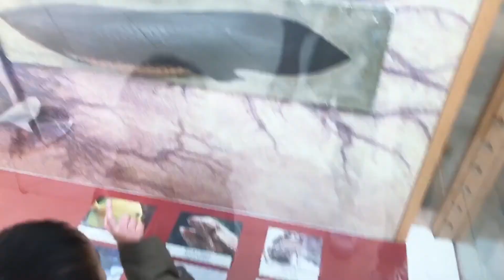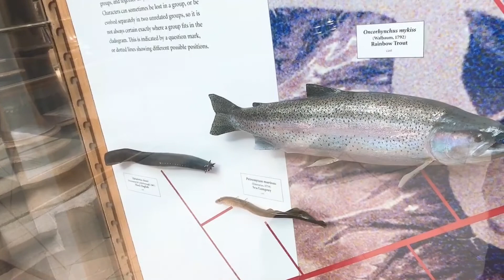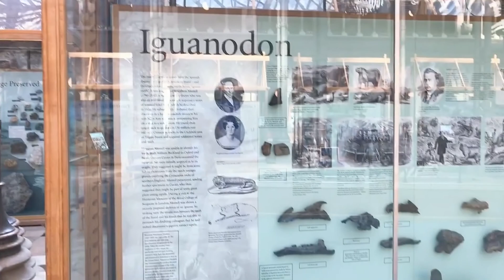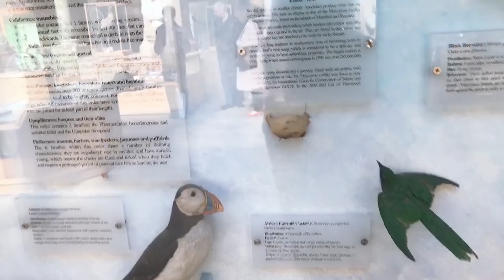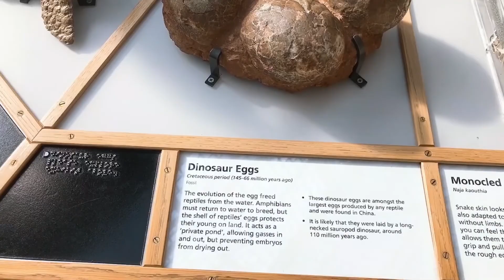Oxford Natural Museum trip_ Thăm bảo tàng thiên nhiên của Oxford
An interesting trip with Spam to the Natural Museum of Oxford University before Corona lockdown inMarch 2020.

Spam và Mẹ tranh thủ đi thăm bảo tàng thiên nhiên của trường ĐH Oxford ở Anh trước khi dãn cách xã hội ở Anh. Cám ơn mn đã xem.